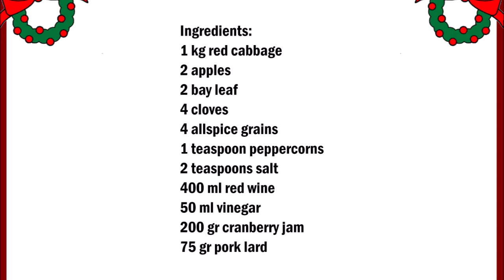German red cabbage / 德國紅白菜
English :
1 kg red cabbage
2 apples
2 bay leaf
4 clove
4 allspice
1 teaspoon peppercorns
2 teaspoons salt
400 ml red wine
50 ml vinegar
200 gr cranberry jam
75 gr pork lard

Cut the red cabbage into thin slices and mix with the salt and leave to rest for 1 hour.
Peel the apple and cut into small pieces and add to the red cabbage along with the remaining ingredients.
Cook red cabbage until cooked.
Mix some of the juice with starch and add to the red cabbage and mix.

中文：
1公斤紅捲心菜
2個蘋果
2 灣葉
4 丁香
4 全香料
1茶匙胡椒粉
2茶匙鹽
400毫升紅酒
50毫升醋
200 克蔓越莓果醬
75克豬油

將紅白菜切成薄片，與鹽混合，休息1小時。
剝蘋果，切成小塊，連同剩餘的配料一起加入紅捲心菜。
煮紅捲心菜，直到煮熟。
將一些果汁與澱粉混合，加入紅捲心菜並混合。